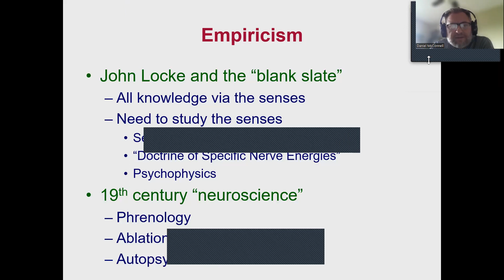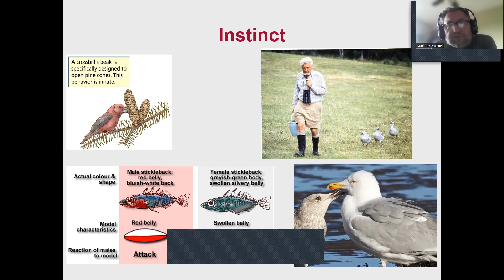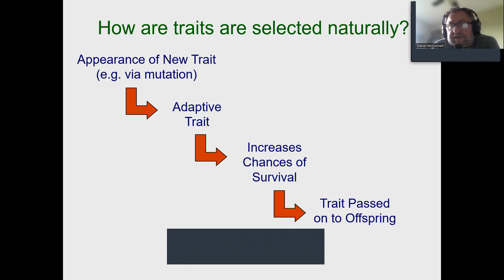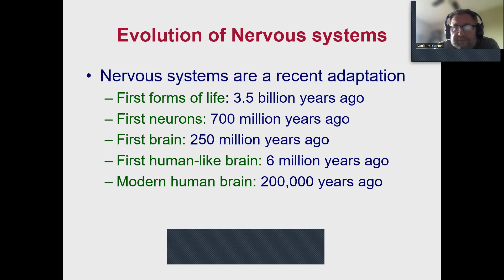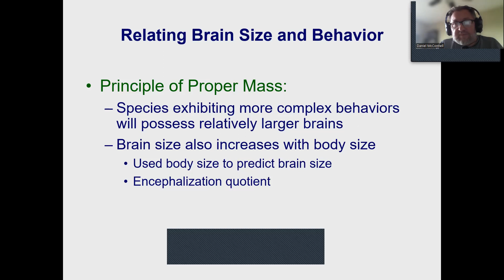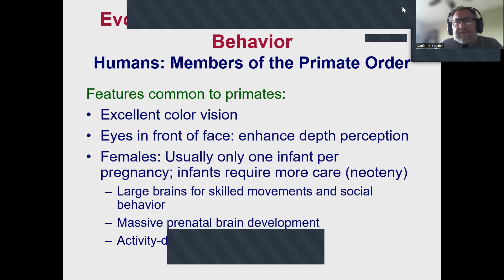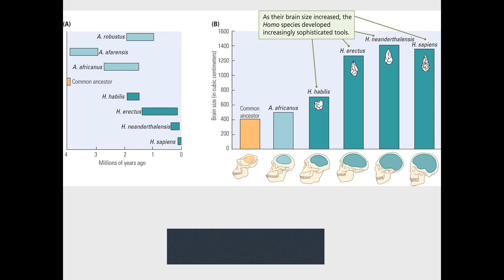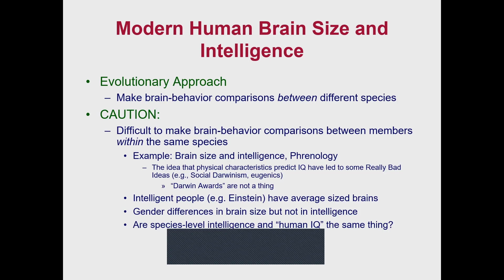UCF PSB3002 Chapter 1 Part 2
Part 2 of chapter 1, evolution of brains and nervous systems